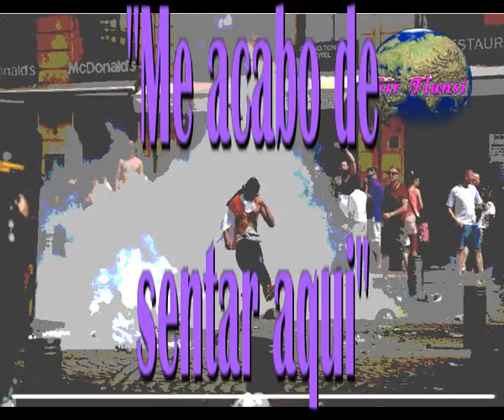Me acabo de sentar aqui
Sir Flansi
ESCENAS ESTUPIDAS
ESCENAS SIN FUNDAMENTO
PERSONAS QUE SE ENTREMATAN
POR UN FUTBOL COMO EVENTO